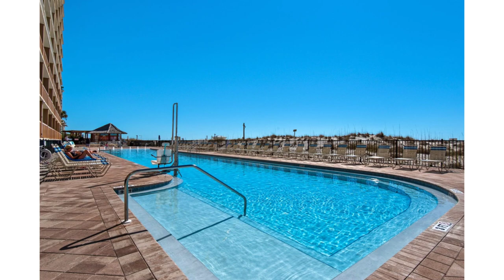Pelican Beach 1917 Destin, FL